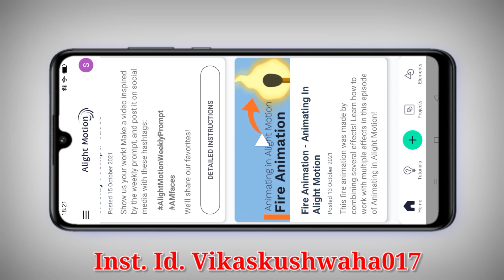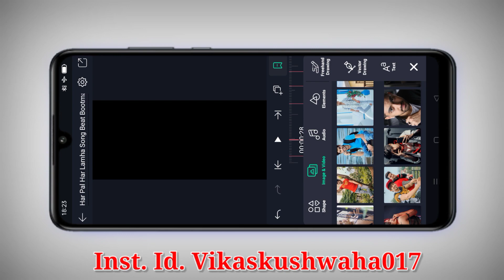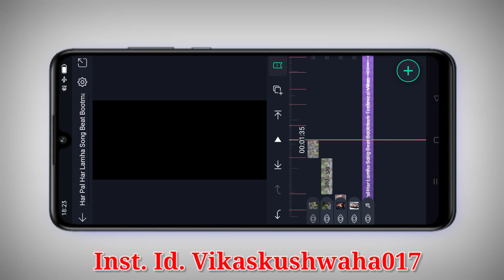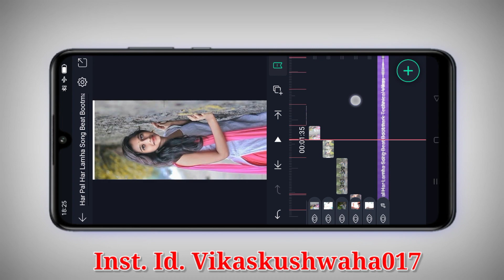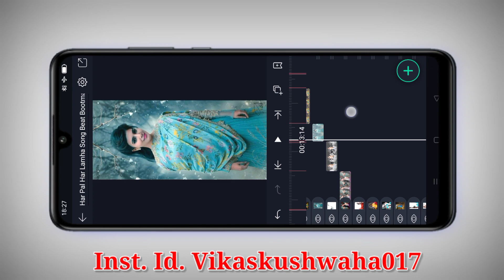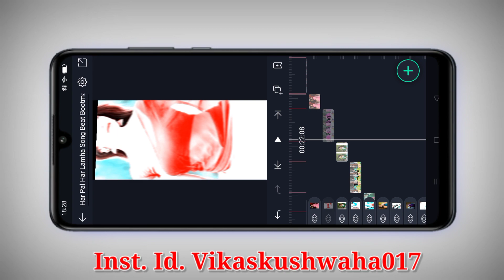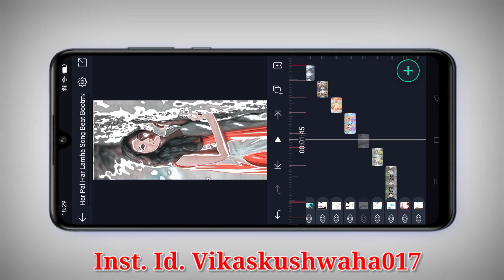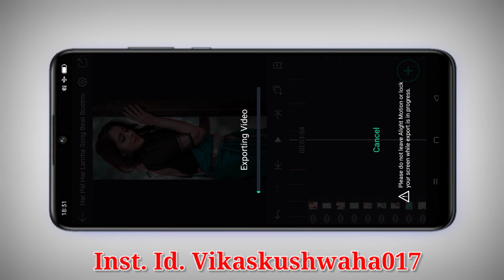alight motion new video editing | alight motion shake effects | alight motion video editing kannada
All Material And Preset Download link

Material link

new trending shake effect video editing tutorial in alight motion
alight motion
shake effect

EDUCATIONAL
PURPOSES ONLY